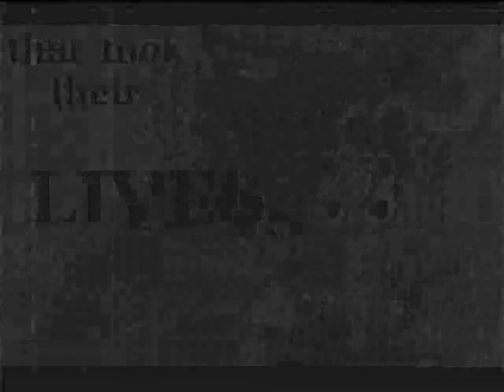Jeff Davidson - Batman Song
All Art by Jeff Davidson
Song by Jeff Davidson and Mitra Maraj
Batman has been taking out the trash of Gotham City since 1939.
Its a dirty job but someone's gotta do it.
Black and White Video Illustrated and Animated by Jeff Davidson. All edits and animations were done with Photoshop CS2 and Windows Movie Maker. Jeff and Mitra wrote the song in January of 2004 and performed it with their band, the Mighty Earth-Tones.
The Batman created by Bob Kane and BILL FINGER